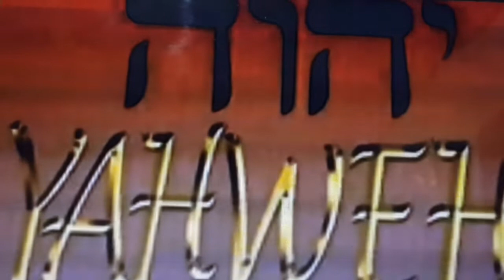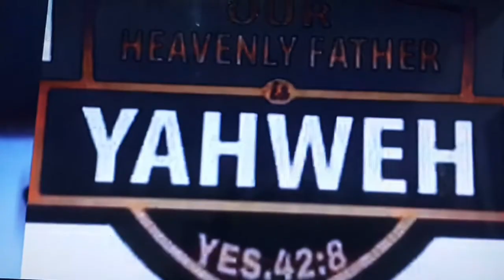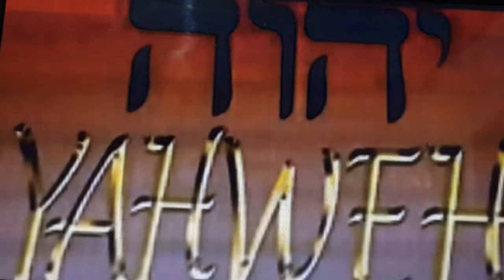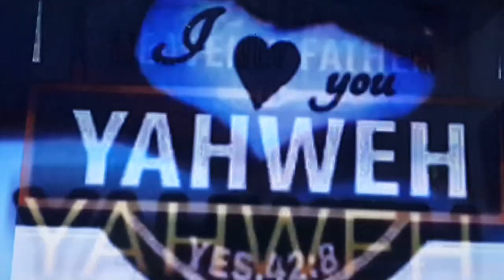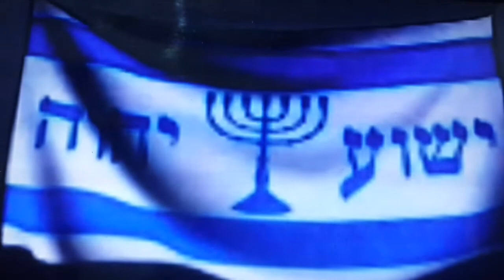KASIH PASTI LEMAH LEMBUT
DIVIDEO YOUTUBE INI SAYA MENGUPLOAD VIDEO LAGU ROHANI UMAT NASRANI DAN KRISTEN DENGAN JUDUL KASIH PASTI LEMAH LEMBUT DAN SELAMAT MENYAKSIKAN VIDEO INI DAN SEMOGA SAUDARA-SAUDARA TERBERKATI DENGAN ADANYA VIDEO INI
HALELU-YAH
AMEN